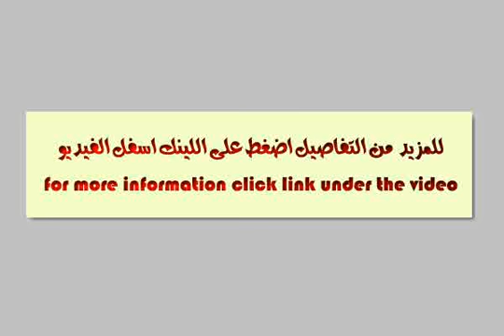land farm for sale in stanley alexandria - mlseg.com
علن شركة بداية للمقاولات والتسويق العقارىعن وجود قطعة ارض متميزة بمنطقة ستالىناصيتينى على البحر 250 ممع وجود قرار هدممنظر كامل على البحر يصل سعر المتر 35000للاستفسار -  - بداية للمقاولات - Egypt Real Estate |    Alexandria |    Stanley |     Land For Sale